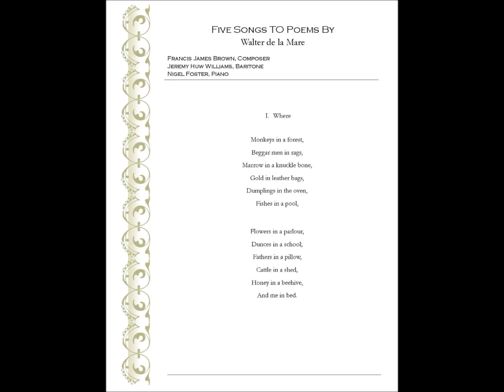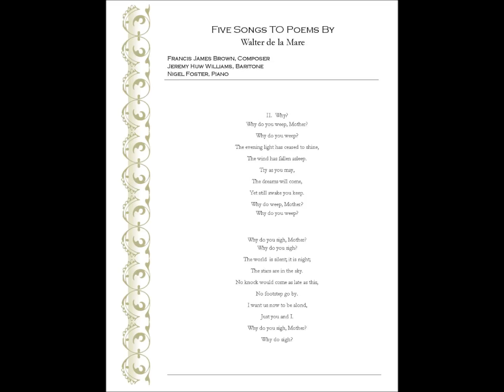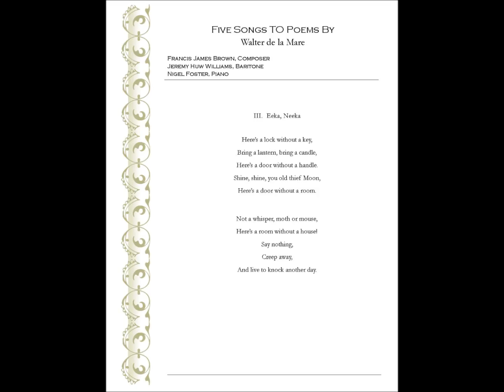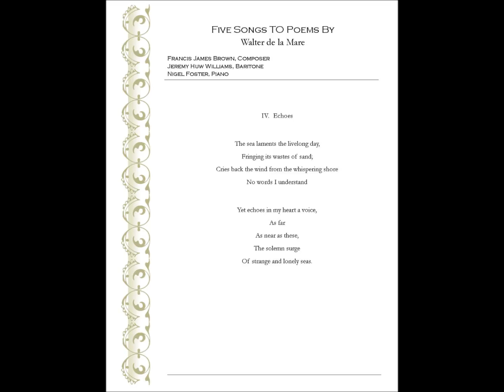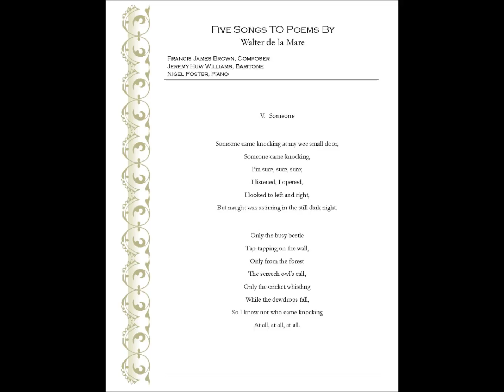Five Songs to poems by Walter de la Mare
From lyrical to funny to haunting, Walter de la Mare's poems are sensitively set to music by composer Francis James Brown.  The songs were written in 1946.